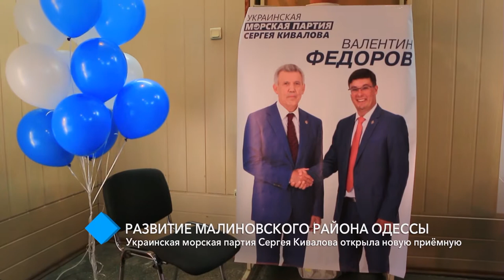Развитие Малиновского района Одессы: УМП Сергея Кивалова открыла новую приёмную